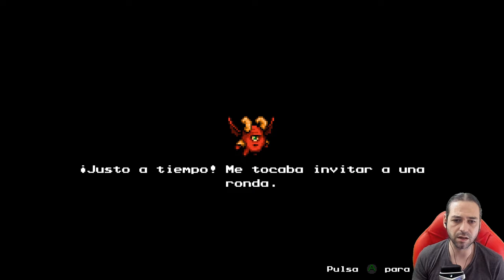THE MESSENGER Gameplay Español 2K - ISLAS ELEMENTALES #22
DESCRIPCIÓN:
Comenzamos NUEVO Juego: THE MESSENGER a 1440p, con textos en Español, jugado en PC. Liberamos a MANFRED en el FUTURO y nos vamos a Las ISLAS ELEMENTALES. Allí nos enfrentamos al CONSERJE MECÁNICO y al derrotarlo nos dará la quinta y PENÚLTIMA NOTA MUSICAL, La CLAVE de la SIMBIOSIS.
Muy buenas chicos, cómo estamos? Comenzamos THE MESSENGER, posible nueva serie, que espero os guste; y más si sois amantes de lo retro más puro y, sobre todo, de METROID y NINJA GAIDEN.

THE MESSENGER es un título de plataformas de scroll lateral, desarrollado por Sabotage Studio y publicado por Devolver Digital, el 30 de Agosto de 2018, inspirado en Ninja Gaiden y otros juegos retro.

La historia, como en otros videojuegos del estilo, parte de una premisa sencilla. El guión suele comenzar con ataques demoniacos o algo por el estilo. Y The Messenger no podría ser menos. En el borde occidental de un mundo maldito hay un pueblo de ninjas, los últimos sobrevivientes de la humanidad. Las leyendas afirman que el ejército de demonios está destinado a atacar la aldea en un intento por erradicar el último reducto de la humanidad; pero, las leyendas también afirman que el pueblo está destinado a ser salvado por el Héroe Occidental ó Heroe del OESTE. Así que comenzamos la historia con un joven ninja, deseoso por abandonar su aldea y explorar mundo que experimenta el fatídico día del ataque del ejército de demonios. El legendario Héroe aparece, ahuyenta al ejército de demonios y le encarga el papel de "El Mensajero", debiendo entregar un rollo en la cima de una montaña, donde le esperarán 3 maestros. Y no se nos presenta más información; al menos por el momento. De ello depende el futuro de la humanidad y nosotros debemos salvarla.

Eso sí, a pesar de los típicos clichés del género, en THE MESSENGER también nos encontramos muchas referencias, historias con moraleja y mucho sentido del humor; lo cual ayuda en las situaciones difíciles (que las tendremos porque el juego se las trae en ocasiones) a sonreir y seguir con esas ansias de avanzar, a pesar de haber tramos muy perros.

Y bueno, podría contaros más cosas en torno al juego y varias de sus referencias con toques de humor, pero eso dejaré que lo vayamos descubriendo juntos mientras exploramos y vamos avanzando en esta simple historia (como muchas otras del género) pero llevada a cabo muy bien y que funciona muy pero que muy bien. Fórmula muy bien tomada por sus creadores y uno de los mejores juegos indie del año 2018, a pesar de haber sido un año excelente para la industria del videojuego independiente.

Sin más, espero que os guste y lo disfruteis. Y si podeis lo jugueis, porque de momento con lo que he visto, pues merece muchísimo la pena.